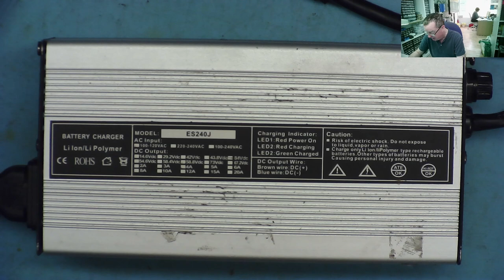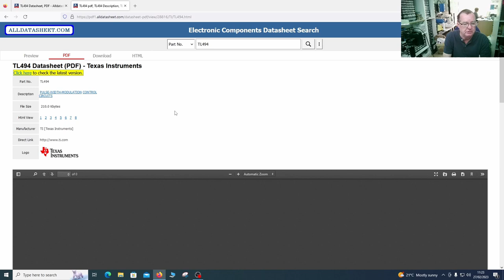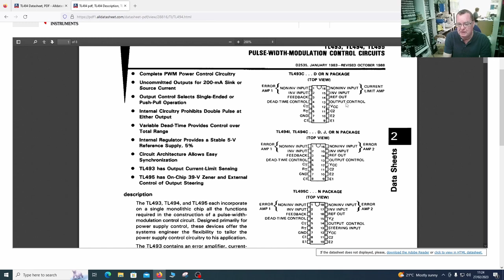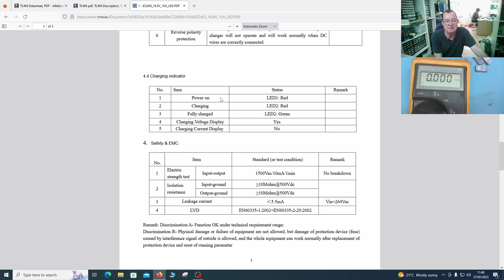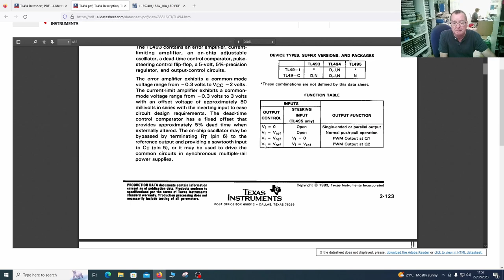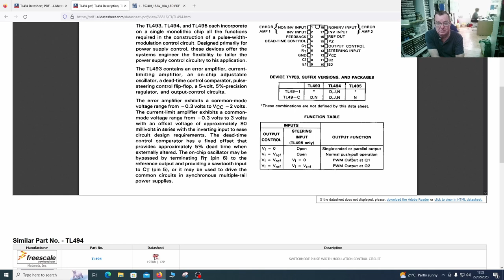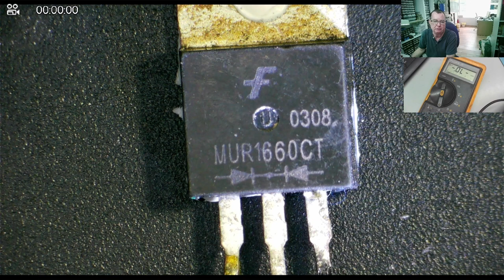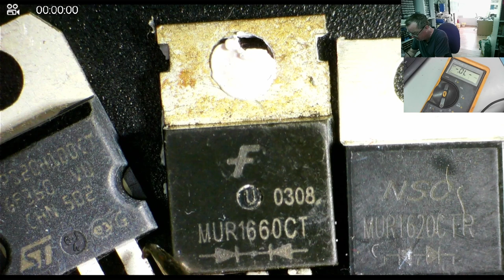Escooter Ebike Charger Repair - A tricky repair... Sometimes All Is Not What It Seems!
I have an Escooter / Ebike charger on the bench - the customer says it is dead.  Let's see what the problem is with this one...  and I will tell you now this was a tricky one and all is not what it seems!

Referenced in this video several times - and essential viewing if you are learning PSU repair:

Follow up video is here.  How can an open circuit diode test good in diode mode?

TEST METERS
ANENG AN8009 MULITIMETER

LCR-T4 COMPONENT ANALYZER
FNB58 USB ANALYZER
PCI POST ANALYZER
TL460S PLUS PCI_E ANALYZER
TOOLTOP ET120MC2 SCOPE
FNIRSI 1014D SCOPE
NPS3010W 30V 10A PSU
T12 STATION WITH M8 9501 HANDLE
M8 9501 HANDLE
YIHUA 982 Soldering Station C210/C245
FNIRSI HS-02 PORTABLE SOLDERING C210/C245
QUICK 861DW
PROS'KIT SS-331H

TOOLTOP ET13S THERMAL CAMERA METER
ET13S MACRO LENS
OPTICAL MICROSCOPE
TOMLOV TM4K AF FLEX
TL866 II+ PROGRAMMER
CH341 PROGRAMMER
NC-559-ASM FLUX

HX-T100 SOLDER (0.6MM)
ESD-11 TWEEZERS

Richard